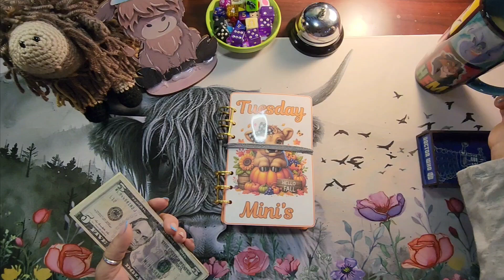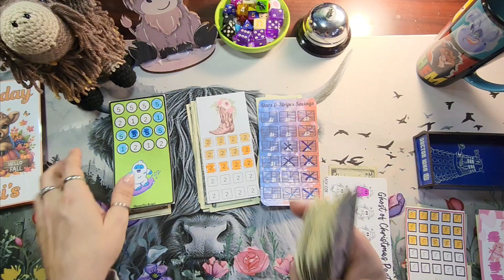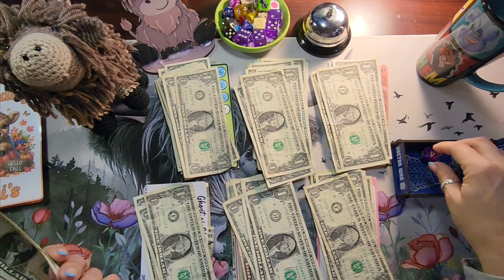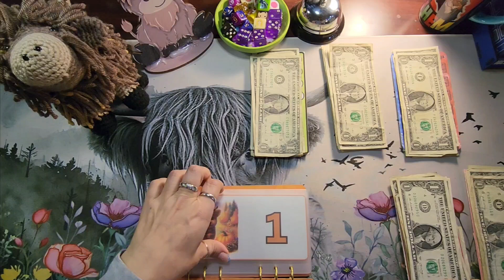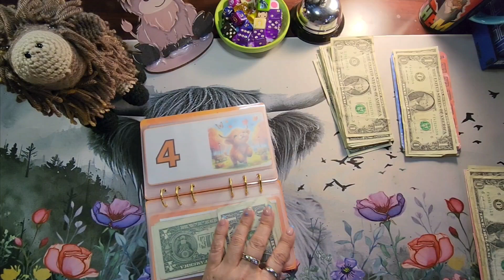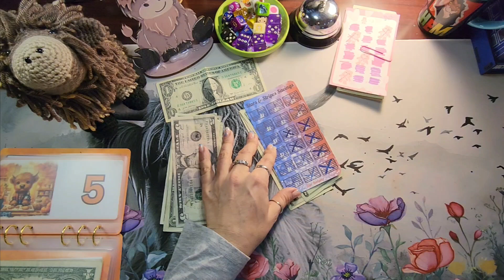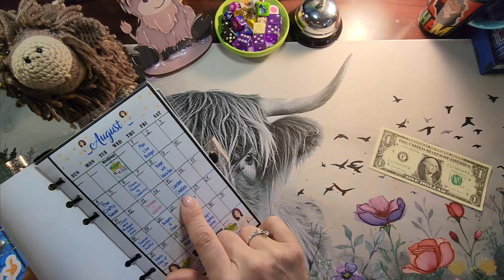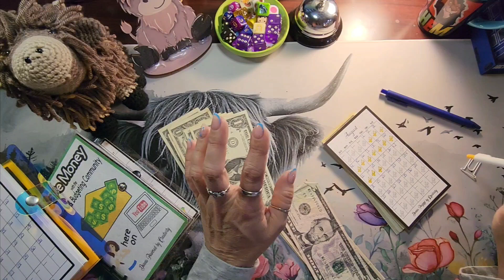Tuesday Minis Fall Edition.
Hello Ya'll I am a 39+2 year old mom of 5 and a grandma of 1. Here we cash stuff, budget, play games, do a minis binder, bucks binder and whatever else we can think of to help save money- in a fun and exciting way!!!

Dice Tower